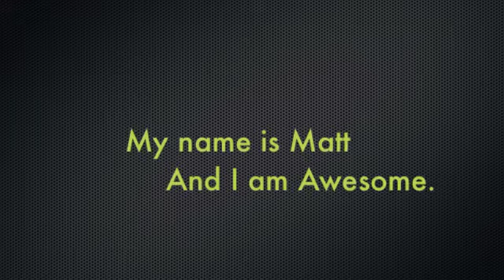Checking in with you guys!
Hey guys. This will probably be the last video you see until we find out the results from the phone interview. Send your love and thoughts to me for a great interview. I'm so stoked and nervous at the same time.